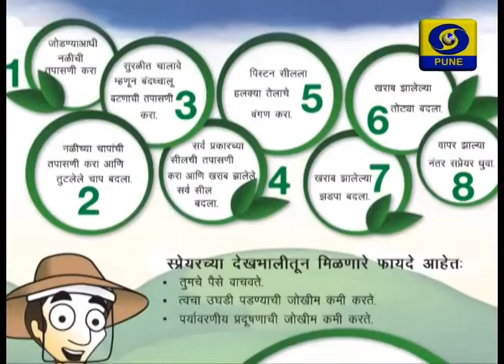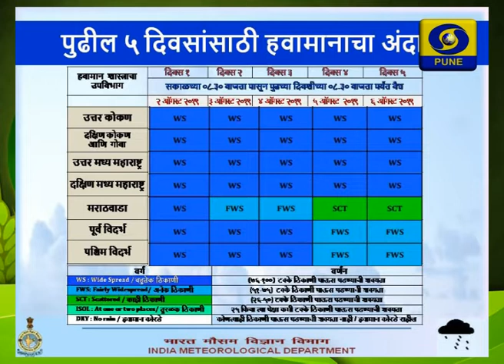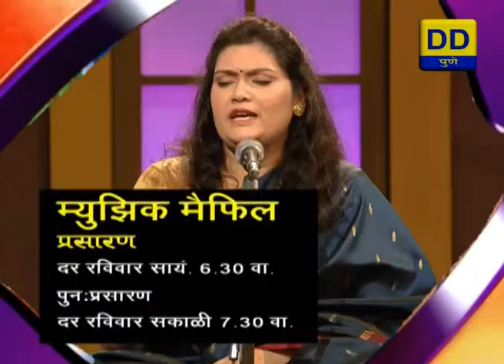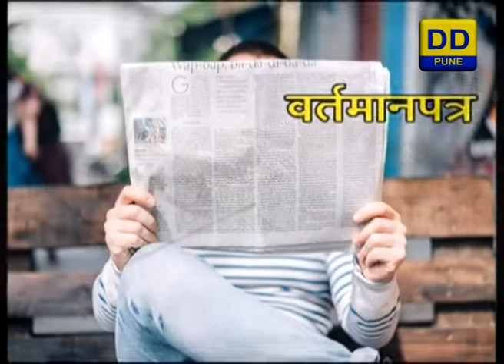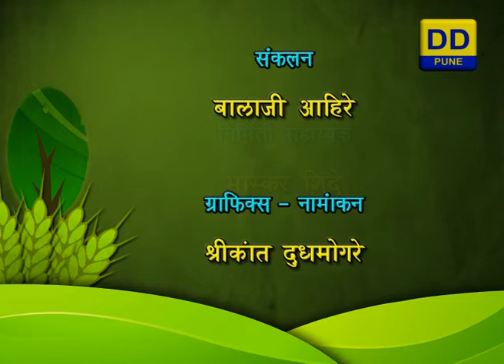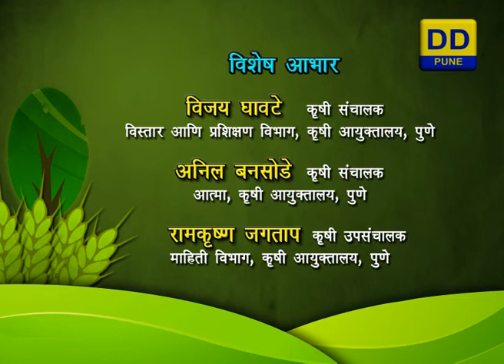DDPUNE_02/08/19_Amchi Mati Amchi Manse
A Programme on " Advice of Agriculture & Weather Expert's on Weather forecast to Farmers."
An Interview of Vijay Ghavate & Shirish Khedikar.

Interviewer:- Somnath Mali
Production Assistant:- Bhaskar Shinde / Sachin Binaram

DOORDARSHAN PUNE